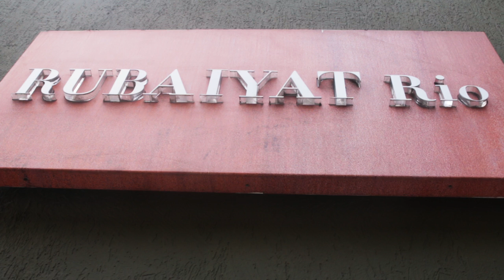Apex-Brasil no Rio Open 2016 - Depoimento David Barioni